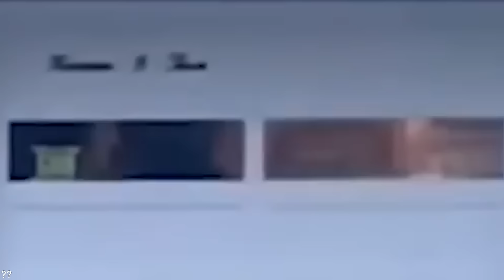20 Evénements Paranormaux Mystérieux Filmés Par Une Caméra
Le monde paranormal est une dimension mystérieuse et fascinante qui défie les limites de notre réalité. Les gens rapportent souvent des observations de fantômes, de bruits inexpliqués et d'ombres se déplaçant dans leur maison, provoquant peur et confusion. Les événements paranormaux peuvent aller de l'activité poltergeist, où les objets semblent bouger sans aucune cause physique, aux frissons et aux changements soudains de température dans une pièce. Aujourd'hui, nous vous présentons 20 événements paranormaux mystérieux capturés par une caméra.